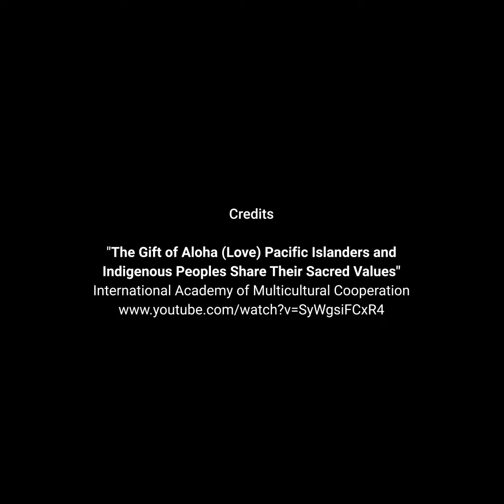HONORING NATIVE AMERICAN HERITAGE MONTH: INDIGENOUS SACRED VALUES - CHRIS PETERS (PUHLIK-LAH/KARUK)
HONORING NATIVE AMERICAN HERITAGE MONTH - INDIGENOUS SACRED VALUES

International Advisory Council Member
Christopher Peters (Puhlik-lah/Karuk)
President of the Seventh Generation Fund